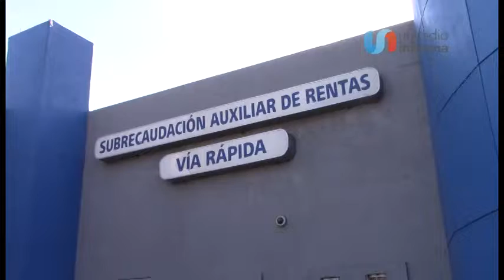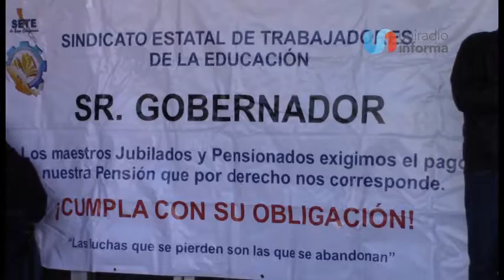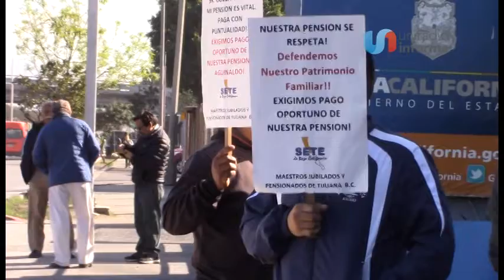Magisterio reclama por pagos parciales e incompletos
Tras 26 días de paros, seguían en manifestaciones y con bloqueos a recaudación de rentas.